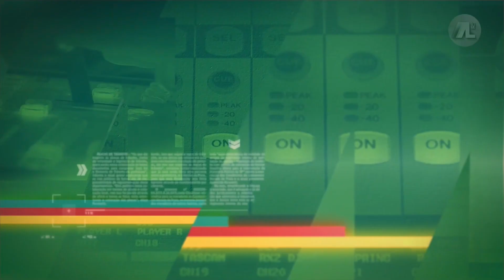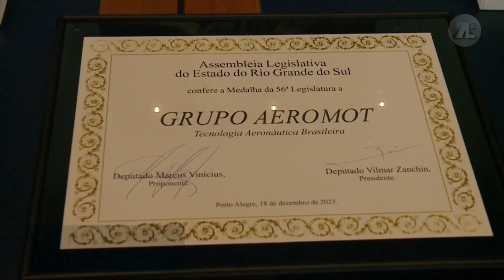JORNAL ASSEMBLEIA - 19/12/2023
Veja a edição completa do Jornal Assembleia de 19 de dezembro de 2023.